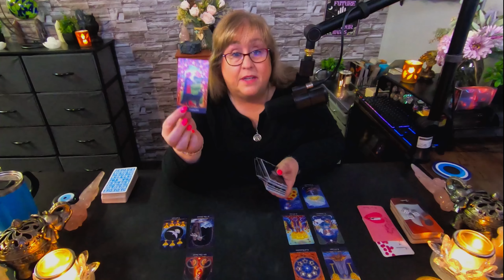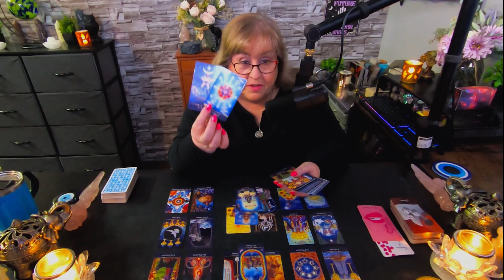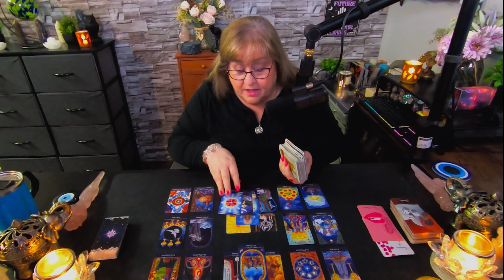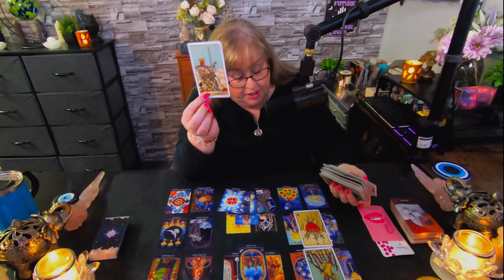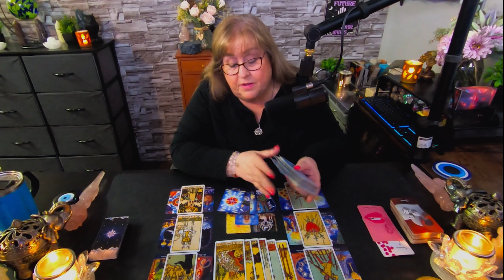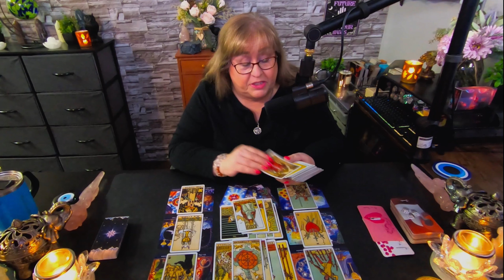CANCER SINGLES 💖♋ What do you need to know?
👉Purchase Extendeds on GumRoad!